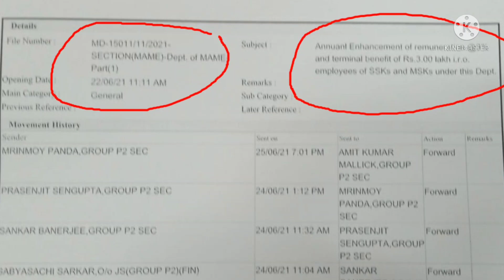SSK mskমাদ্রাসা 3%,3লক্ষ টা রিটেয়ার বেনিফিট,ফাইল নম্বর পাওয়া গেল নবান্ন থেকে,মন্ত্রীকে দিয়ে দরবার